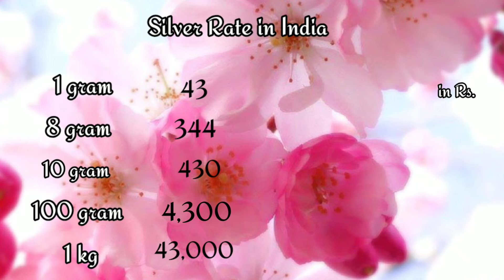gold rate today 13/5/2020 in India|22 carat,24 carat gold jewellery rates|silver rate